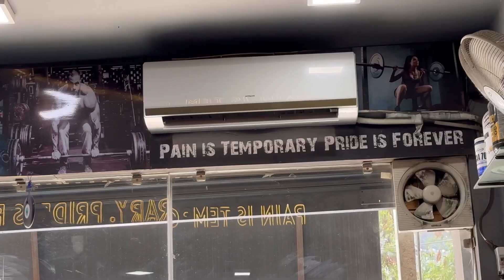To aaj hai 75 days weight loss challenge day 12 halat khrb ho gai || btwitsjyotsna